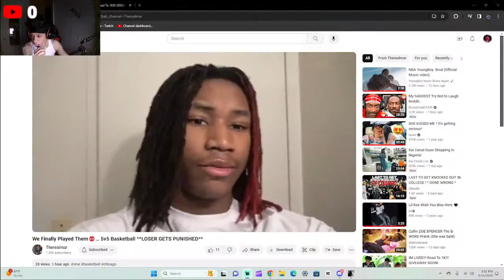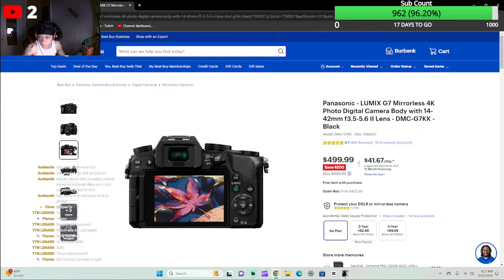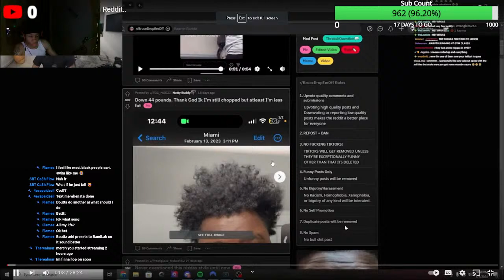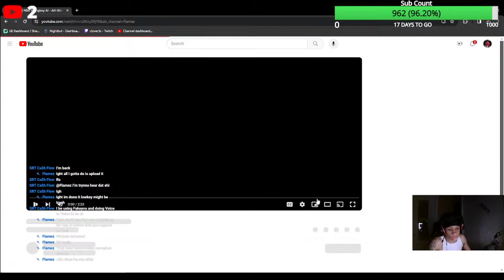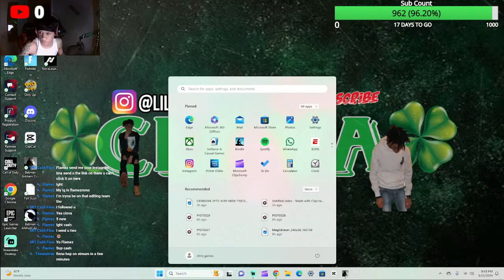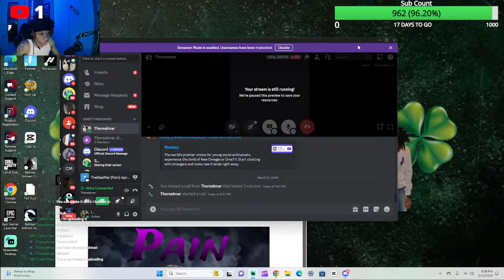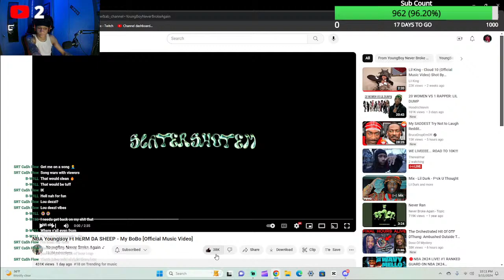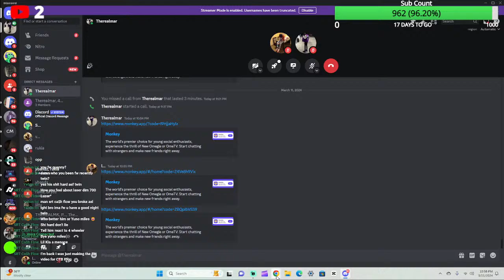IM LIVEE!!! Road To 1K!!! GIVEAWAY SOON! MONKEY APP